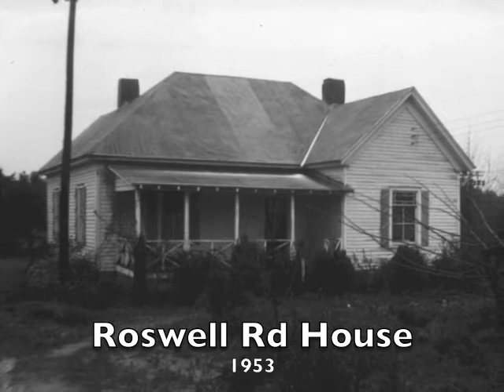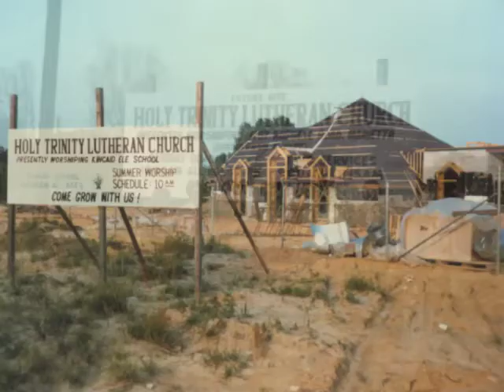Holy Trinity Evangelical Lutheran Church, Marietta GA - 60th Anniversary Slide Show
Celebrating 60 years of Ministry. The weekend of August 18 and 19, Bishop Julian Gordy will be preaching at all services and we will be celebrating Holy Trinity's 60 years of ministry with a special fellowship following all three services.